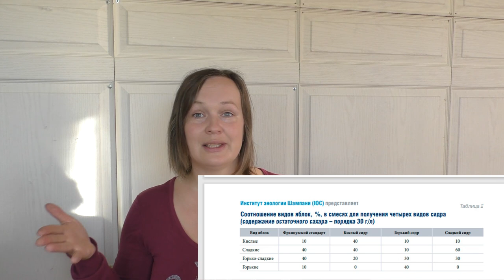Сидр - что это за напиток? Каким он бывает? Некоторые особенности приготовления сидров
Многие считают, что сидр - это довольно примитивный и низкосортный напиток. Но так ли то? Поговорим о том, почему сложилось такое мнение и какие на самом деле бывают сидры.